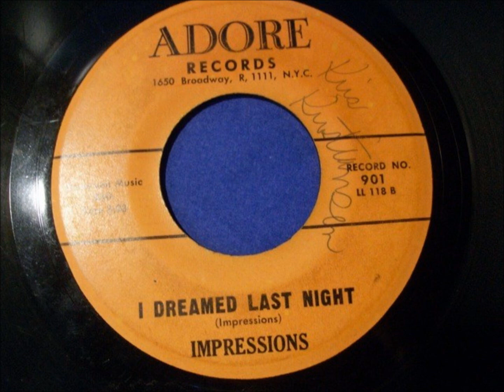IMPRESSIONS I Dreamed Last Night Adore 901 1961 nDrnYNB0Nhc